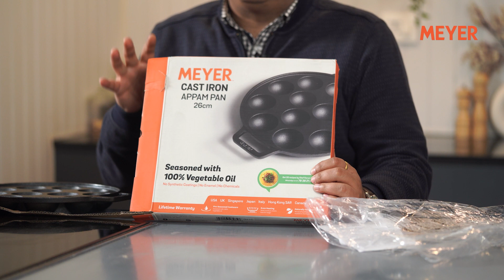Best Cast Iron Paniyaram pan | Unboxing video | Appe pan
In this video, we're unboxing the Best Cast Iron Paniyaram pan! This pan is perfect for making delicious paniyaram (a southern Indian rice dish) in a hurry.

If you're looking for the best paniyaram pan in Indian cuisine, then this cast iron pan is definitely worth considering. In this unboxing video, you'll get a first look at this pan and see just how easy it is to make delicious paniyaram in a hurry. Watch the video and let us know what you think!
00:00 - 03:20 - Product Packing details
3:58 - Unboxing: product details and uses
4:30 - Product construction and material
5:20 - New recipes that can be cooked in paniyaram pan
6:40 -  use and care of cast iron paniyaram pan
9:27 - Warranty and Guarantee of paniyaram pan
10:25 - Summary of the video

 If you're looking for the best cast iron paniyaram pan out there, then you need to check out our video! This pan is perfect for making authentic Indian paniyaram, and it's definitely a kitchen favorite. We hope you enjoy the video and our unboxing of the best cast iron paniyaram pan on the market!

UNBEATABLE DURABILITY - can endure super-high temperature. 12 Perfect round large cavities to prepare evenly cooked, crispy paniyaram, bondas, paddus, koftas and more.

FUNCTIONAL DUAL HANDLES - without screws, rivets and weld joints.
Made from superior quality iron ore - Traditional cast iron cookware for a lifetime of a toxin free cooking!

Unparalleled in heat retention: Pure iron ore material heats quickly and also retains heat for longer.

MADE FOR SPECIALISED COOKING
A great tool to easily make gourmet and healthy treats daily!